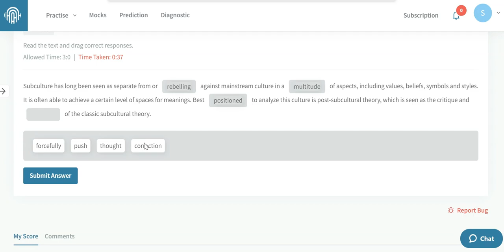Fill in the blanks drag and drop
Fill in the blanks drag and drop contributes towards the Reading section only. It contributes 16% marks out of 90. So your 15 points are covered if you secure full marks. It is definitely important for your PTE score if you are aiming for 79+ or 65+.

Fill in the Blank students will have to click on the word and drag and drop it to the paragraph blank. The paragraph length can be 80 to 90 words having 5 to 6 blanks in it. Students will get up to 4-5 paragraphs of fill in the blanks in the exam. The time for the overall reading section is 32-41 minutes. It is suggested to keep 2-3 minutes per question.

Skill requirements

➡️Grammar
➡️Vocabulary
➡️Collocations

✅ Strategies & Techniques:

1. At first you need to Identify the topic
2. You need to get the theme or main ideas
3. You need to identify words and phrases appropriate to the context
4. Understanding academic vocabulary can bring you good marks
5. You must understand the difference between connotation and denotation
6. Inferring the meaning of unfamiliar words can give you a better understanding
7. Follow a logical or chronological sequence of events

How to practice Fill in the Blank drag and drop

➡️Click on Practice
➡️Click Fill in the Blank drag and drop
➡️Choose the question and practice

✅ One TRIAL CLASS (FREE)
✅ One Full-Length Mock Test (FREE) at our Lab. This mock test will be evaluated by Artificial Intelligence the same as Pearson Mock Test.
✅ Post Mock Test Consultation and Feedback session from our Trainer.